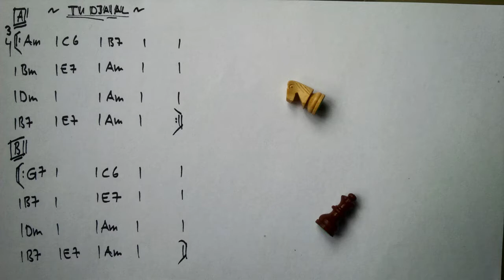Tu Djaial Gypsy Jazz Playalong